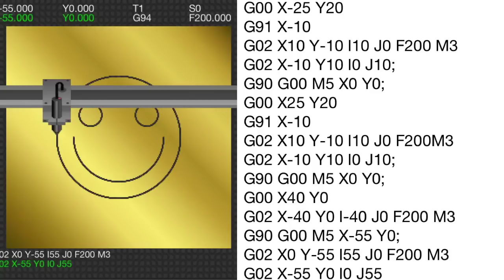Sample G-codes : #1 Smiley face (circular interpolation basics)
CNC C for iPhone Simulation Program.

 this is simple sample, quite nice-effect though. Used very basic circular interpolation example. Only Clockwise Arc cutting G02. G91 is "incremental coordinate system mode ON" command , and making cutting two "eye" circles way easier to do , just copying the circle cutting lines after each rapid movement on the next position.
Why cutting every circle in two steps? (three quarters, and one quarter)
For some reason this toy-like iphone app does not support full circle interpolation ( just G02 and circle center incremental coordinates). After every single cut spindle returns home. This lines are no needed , can be deleted to make program run faster. Also repeting feed rate after every G00-G01 is not needed. Only first time when used in program and every time when you want to change it.

T1 M6
G90 G94
G54 X0 Y0
G00 X0 Y0
G00 X-25 Y20
G91 X-10
G02 X10 Y-10 I10 J0 F200 M3
G02 X-10 Y10 I0 J10;
G90 G00 M5 X0 Y0;
G00 X25 Y20
G91 X-10
G02 X10 Y-10 I10 J0 F200M3
G00 X40 Y0
G02 X-40 Y0 I-40 J0 F200 M3
G90 G00 M5 X-55 Y0;
G02 X0 Y-55 I55 J0 F200 M3
G02 X-55 Y0 I0 J55
M30;

This is simulator-compatible program version, and for learning purpose only. I do not take any responsibility for damages occured when machine-executed.